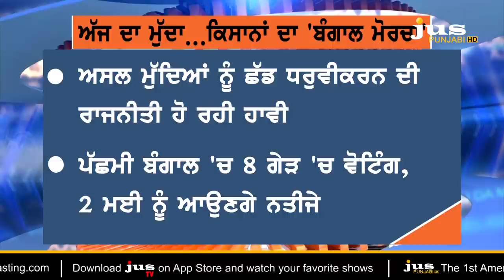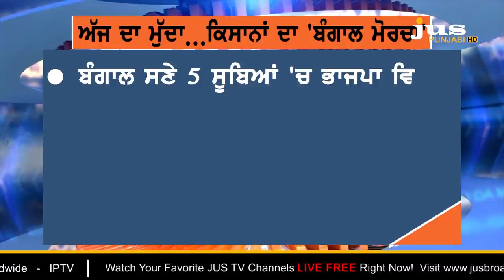Modi Vs Mamta: Where are the Real issues of Bengal ? || Ajj Da Mudda || KP Singh || Jus Punjabi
🔴 Jus Punjabi ਦੇ Live Show 'ਚ ਕਾਲਰਸ ਨੇ ਬੰਗਾਲ 'ਤੇ ਕਿਹੜੇ ਖੜ੍ਹੇ ਕੀਤੇ ਸਵਾਲ ?
🔴 ਬੰਗਾਲ 'ਚ ਮੋਦੀ-ਮੋਦੀ ਕਿਉਂ ਹੋ ਰਹੀ ਹੈ. ਅਸਲੀ ਮੁੱਦੇ ਕਿੱਥੇ ਗਾਇਬ ਨੇ ?

🔴 ਜੈ ਸ਼੍ਰੀਰਾਮ, ਜੈ ਦੁਰਗਾ ਅਤੇ ਜੈ ਕਿਸਾਨ ਦੇ ਨਾਅਰਿਆਂ 'ਚੋਂ ਨਤੀਜਿਆਂ 'ਤੇ ਕਿਹੜਾ ਨਾਅਰਾ ਭਾਰੀ ?

🔴 ਕਿਸਾਨਾਂ ਦੇ 'ਬੰਗਾਲ ਮੋਰਚੇ' ਨਾਲ ਕੀ ਆਮ ਆਦਮੀ ਦਾ ਮੁੱਦਾ ਵੱਡਾ ਮੁੱਦਾ ਬਣ ਸਕੇਗਾ ?

🔴 ਅੱਜ ਦਾ ਮੁੱਦਾ...ਧਰਮ ਵਾਲੀ ਸਿਆਸਤ ਵਿਰੁੱਧ ਕਿਉਂ ਗਰਜੇ ਡਾ. ਪਿਆਰਾ ਲਾਲ ਗਰਗ ?